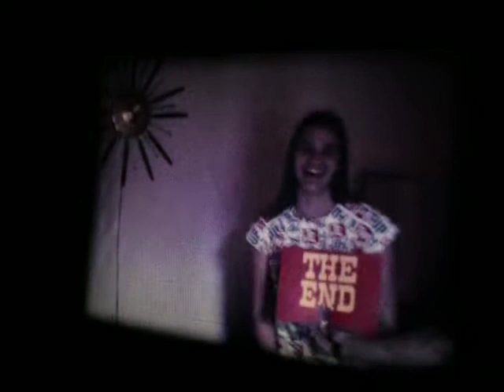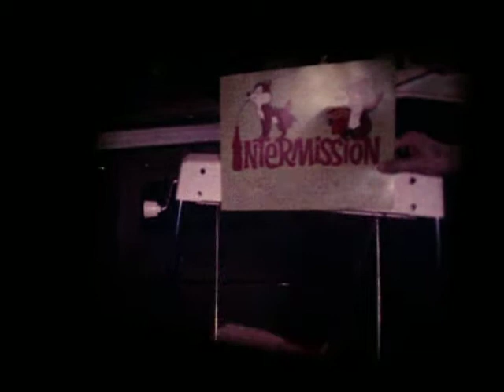Old movies Lara and Gonzales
Lara, Gonzales old movies.